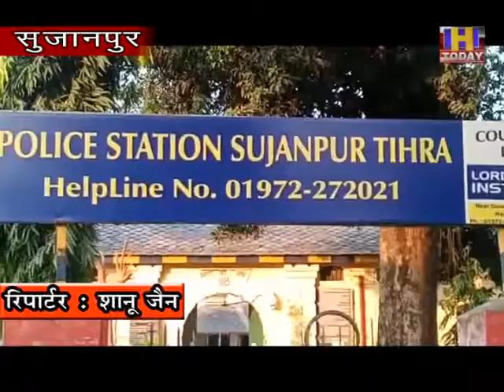17 OCT 9 ओम त्र्यंबकम यजामहे सुगंधिम पुष्टिवर्धनम, ऐसे धार्मिक श्लोकों से गूंज उठा सुजानपुर शहर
धार्मिक संस्था आर्ट ऑफ लिविंग के सौजन्य से सुजानपुर थाना परिसर में त्र्यंबकम हवन का आयोजन करवाया गया नवरात्र शुभारंभ को लेकर यह हवन आयोजित किया गया विशेष रुप से इस हवन में तमाम वस्तुओं जो भी इस्तेमाल हुई वह गौ माता से प्राप्त होने वाली चीजों से किया गया हवन के लिए विशेष गो गोबर से बनाए गए उपले इस्तेमाल किए गए गो देसी घी के साथ साथ गो गंगाजल का इस्तेमाल किया गया